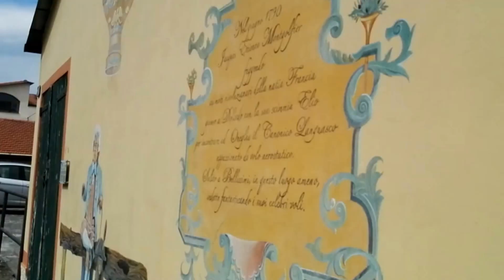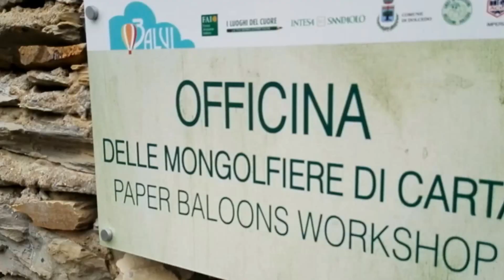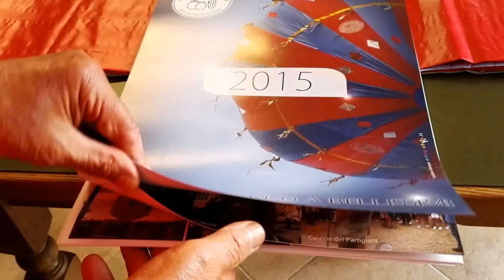Bellissimi, "u paise di balui"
Con il FAI per scoprire la bellezza del borgo delle mongolfiere